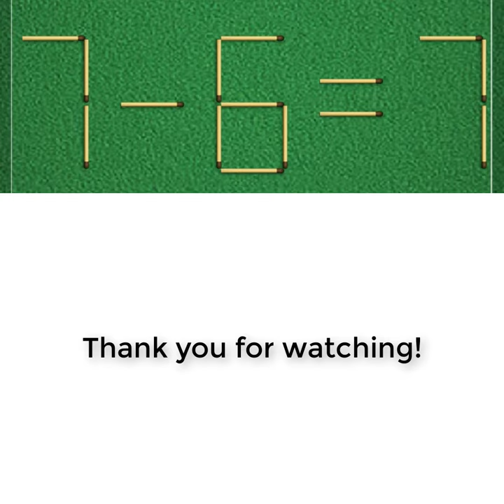[TEST IQ - MOVE MATCH -140] 7 - 6 = 7